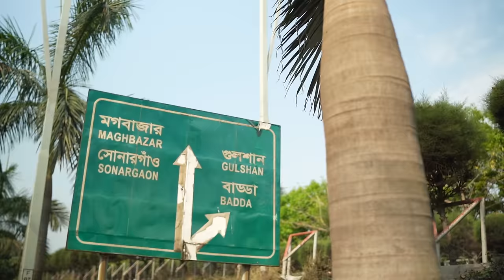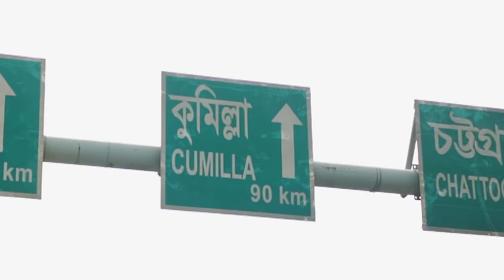Mc Mugz - Kon Se Para | Official Music Video | Prod by BIHAN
Track: Kon Se Para
Artist: Mc Mugz
Directed By @SnareByt x Mc Mugz
Drone: Sadiqul Islam
Produced By BIHAN
Finger Drumming: RAGE MODE
Scratch Portablist: Syed Abdullah
Mixed and Mastered By Sochi Shams

About 'Kon Se Para':
You will hear Mc Mugz first time going in on three verses with hooks and an intro outro as a first solo track from the old vet taking u on a trip back to the golden era vibe with a classic pure hip hop production by one of the illest in the game The BIHAN.